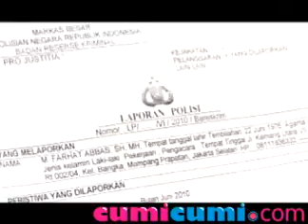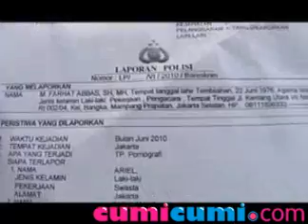Video Mesum 'Ariel, Luna Maya & Cut Tari' Makan Korban Bocah Cilik - Cumicumi.com